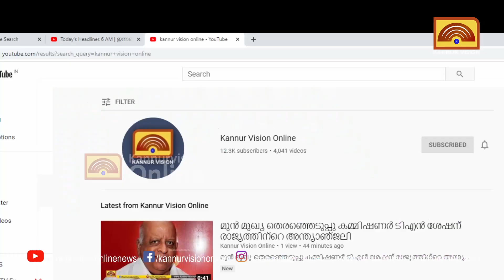മാനന്തവാടി എംഎല്‍എ ഒ ആര്‍ കേളു മന്ത്രിസഭയിലേക്ക്